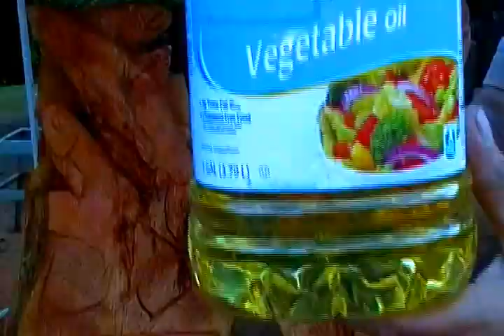cool bench 001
Steelhead bench